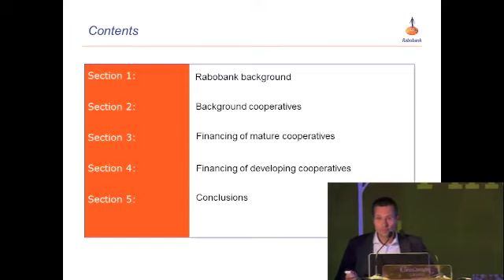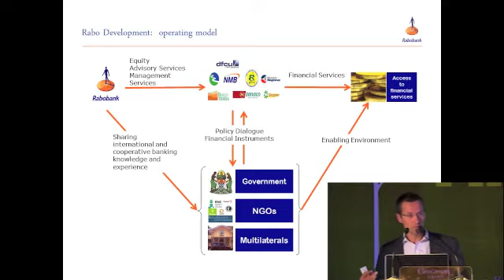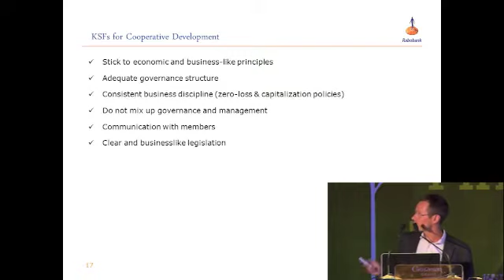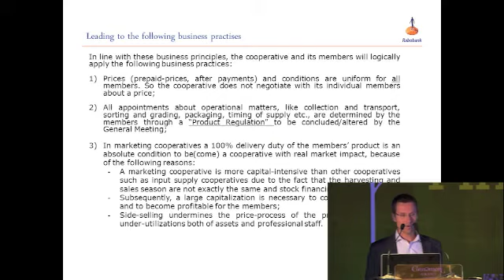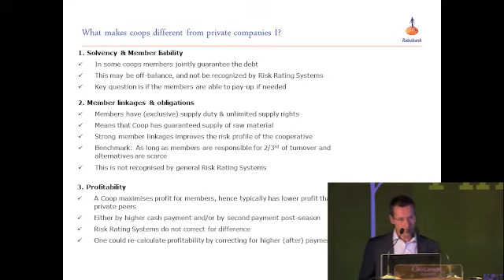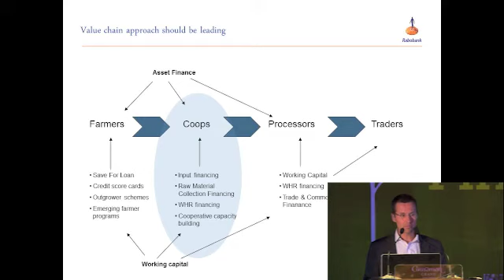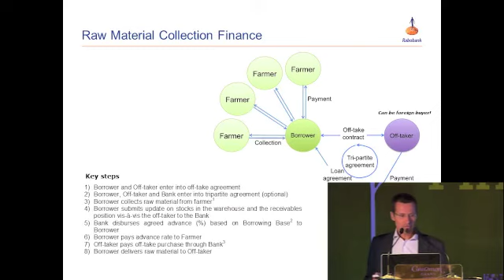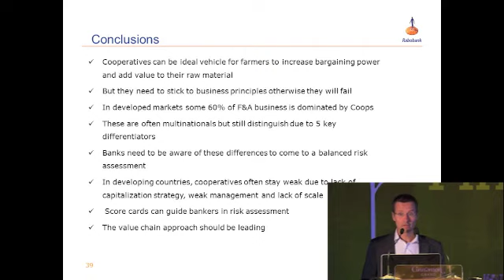The Dutch Approach to Producer Cooperative Development and Risk Assessment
The related PPT presentation is available for download at AgriFin's

Presentation given at AgriFin's Financing Agriculture Forum 2013, held in Colombo, Sri Lanka, August 19-23, 2013.